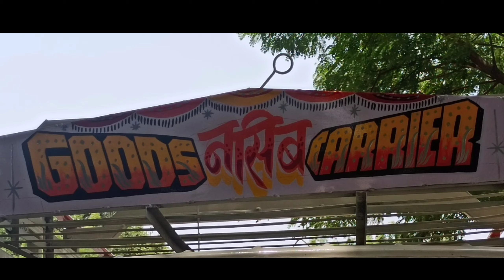2022,Truck 407 I know if my painting is valuable, Khan painter Dhulia 9226142795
2022,Truck 407 I know if my painting is valuable, Khan painter Dhulia 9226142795